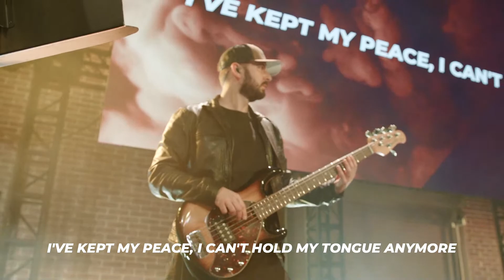The Time Is Now | Rancho Music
We performed this song after our sermon today on, "Jesus Leads Us (The Rebel)."

Song: The Time Is Now
Artist: Warren Barfield